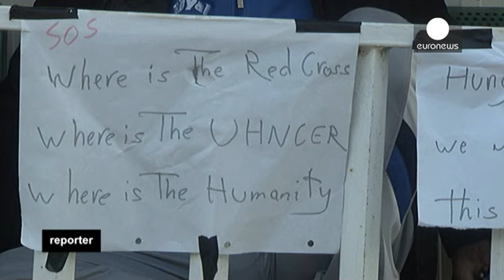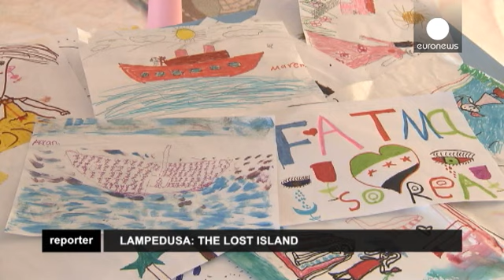لامبيدوز: الشاطئ الذي تتكسر عنده الأحلام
بعد أن اجتياز رحلة محفوفة بالمخاطر في عرض...

بعد أن اجتياز رحلة محفوفة بالمخاطر في عرض البحرالمتوسط للوصل إلى جزيرة لامبيدوزا، يقضي المهاجرون عدة أسابيع في مركز استقبال اللاجئين.
إذا حظي ملفهم بالقبول من السلطات الإيطالية، يستعدون لبدء رحلة ثانية لا تخلو من التعب أيضاً من لامبيدوزا باتجاه جزيرة صقيلة.

 بعد عدة أسابيع في مركز استقبال اللاجئين  سمحت السلطات الإيطالية لهؤلاء المهاجرين السوريين بالذهاب إلى صقليا لتقديم طلبات اللجوء.غادروا لامبيدوزا و خلفوا ورائهم بضعة مئات من المهاجرين الآخرين في مركز الاستقبال، ينتظرون أن تنتهي السلطات من دراسة حالاتهم.

دخل المركز، بعض اللاجئين السوريين أعلنوا الاضطراب عن الطعام احتجاجاً على إبقائهم فترة طويلة في حين تم البت بأمر آخرين بوقت أسرع.الأعداد الكبيرة للاجئين والشروط السيئة للإقامة تصعب من إمكانية التأقلم، خصوصاً وأن المركز معد لاستقبال المهاجرين ثلاثة أيام فقط لكن في معظم الحالات الإجراءات الأمنية قد تطول لأسابيع.

فريديريكو ميرالياتو المسؤول عن المركز يقول: "أمام جناح الرجال الرئيسي، تم إفراغُ مكتبٍ و إعدادُه لاستقبال مئتي شخص. المخيم مكتظ للغاية. مؤخراً في الأيام الماطرة عند وصول أعداد كبيرة نلجأ إلى وضع الناس في الباصات والحافلات الصغيرة." المبنى في الأساس معد لاستقبال مئتين وأربع وخمسين شخصاً، لكن وبسبب تزايد عدد المهاجرين، قد يصل عدد المتواجدين إلى أكثر من ستمئة شخص. يجد اللاجئون القادمون من بلدانٍ و مشاربَ مختلفة صعوبة في التأقلم مع بعضهم.

المركز فقير بالخدمات، اللاجئون وتحديداً السوريون منهم يتذمرون من عدم وجود تلفاز لمتابعة أخبار بلدانهم، الانتظار هو النشاط الوحيد الذي أتقنوه خلال إقامتهم في المركز. أما بالنسبة للأطفال فهناك مرشدون يقوم بتعليمهم اللغة الإنكليزية أو الإيطالية وينظمون لهم دروس في الرسم، في محاولة للتخفيف من الأزمات التي عاشها الأطفال في رحلتهم الشاقة قبل الوصول إلى  الجزيرة.ماسسينو ميرلينو أحد الناشطين مع الأطفال: "نرى كثيراً رسوماتٍ  لقوارب و لسفن ٍ أثناء العواصف، نرى برقاً وأمطاراً. هذه الرسمة رمزية جداً نشاهد قارباً في عرض البحر مكتظاً بالناس."